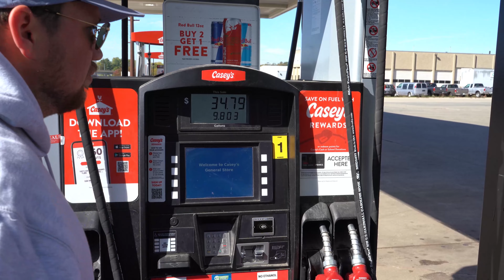Back to where it started - Mines of Spain with Moxon 2.0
𝔻𝕆ℕ𝕋𝔻𝕆𝔻ℝ𝕌𝔾𝕊 - Chill Mellow Guitar Instrumental / Rock Beat 2021 (Prod. Chuki Beats x Skana Beats)